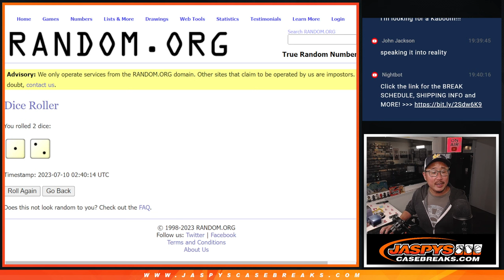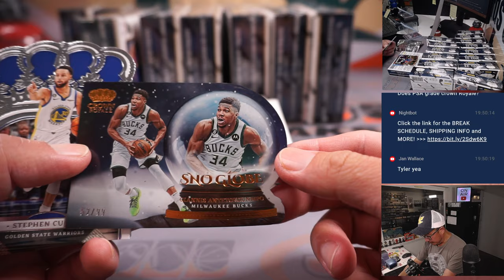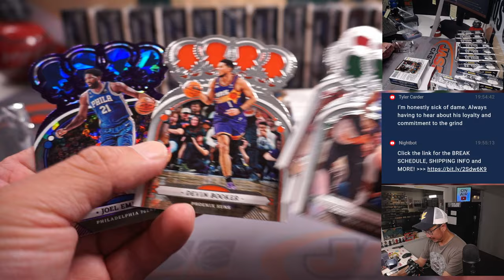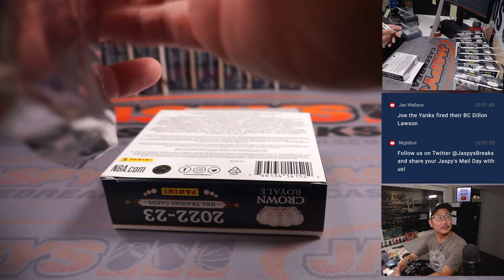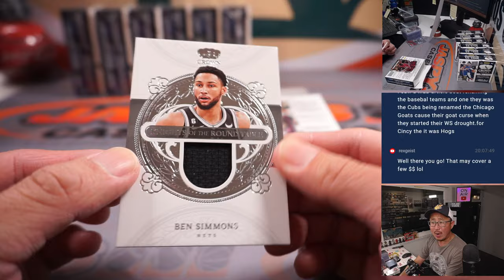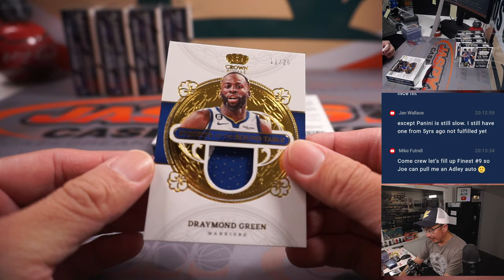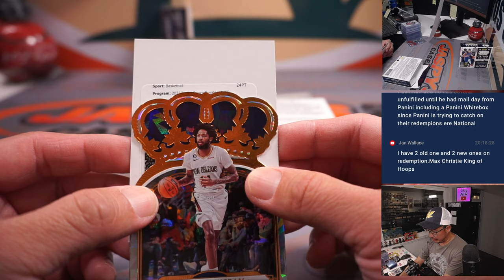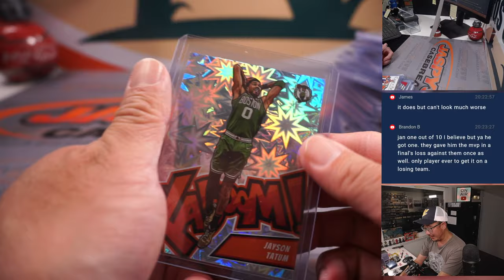Su, 07.09.23 -- 2022-23 PANINI CROWN ROYALE BASKETBALL 16-BOX CASE BREAK #1 *RT*